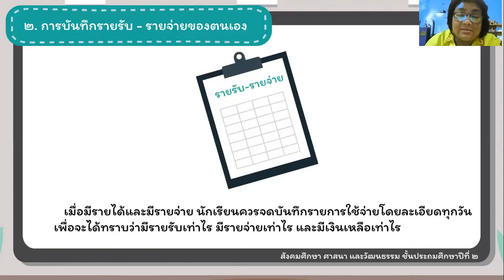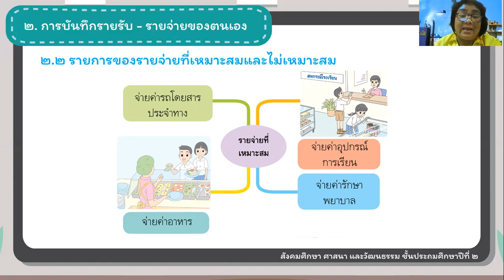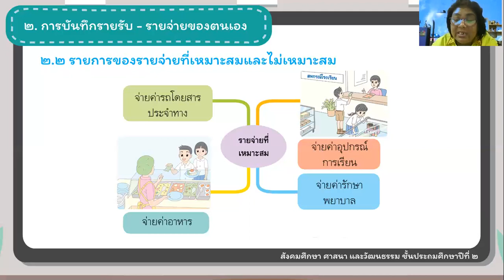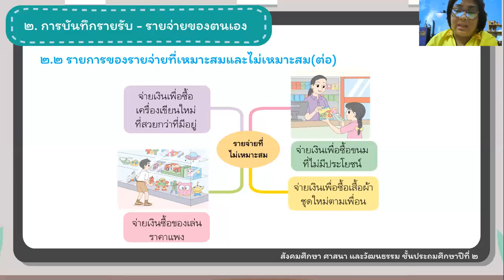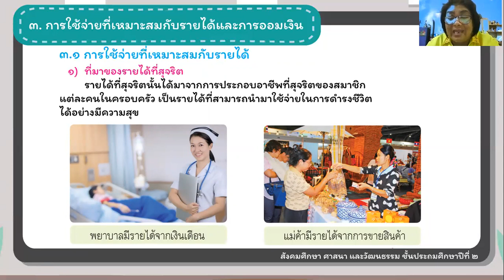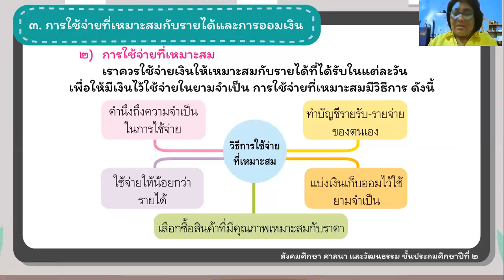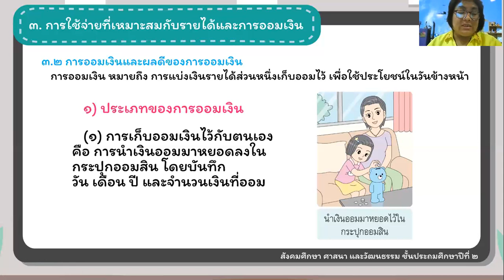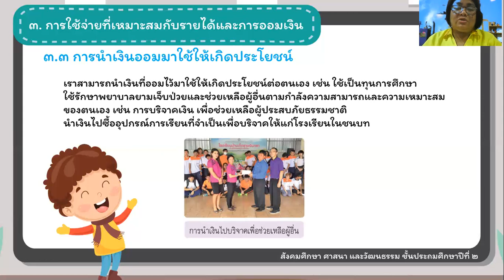31/07/2563 ป.2 วิชาสังคมศึกษา เรื่องการบันทึกรายรับรายจ่าย